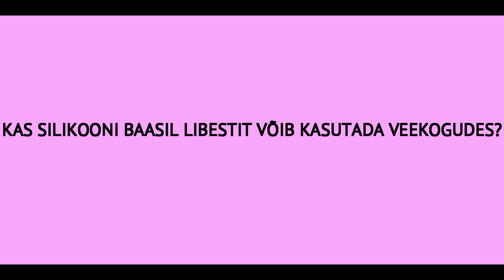SILIKOONI BAASIL LIBESTI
Tutvustame teile silikooni baasil libestit, head vaatamist! :)